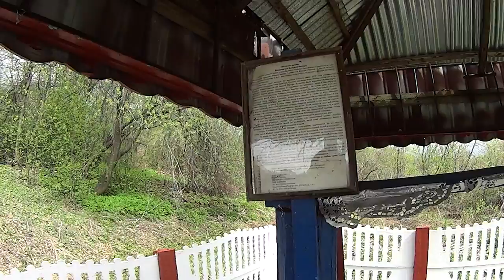Дорога на старое УРОЧИЩЕ! ЛЕГЕНДА ЧУДОТВОРНОЙ ИКОНЫ!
БОЛЬШОЕ ПРИКЛЮЧЕНИЕ КЛАДОИСКАТЕЛЕЙ - 7 серия.
Новый день и новая цель - урочище где стояло старое село! Но перед поездкой мы посетили чудотворный источник на месте явления иконы Тихвинской Божьей Матери! Эту Легенду нам и поведает Серёга!

ДАВАЙТЕ ДРУЖИТЬ!